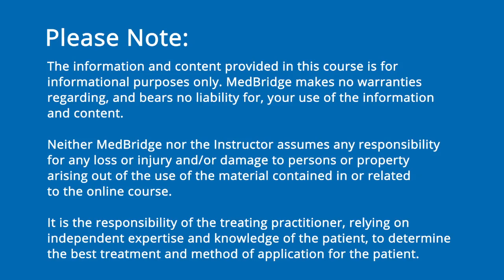Teaching People About Pain Video: Adriaan Louw | MedBridge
Learn more about pain science.

We Need to Educate and Interact- A Blog Article by Joseph Brence, PT, DPT, FAAOMPT, COMT, DAC

As healthcare continues to transform, physical therapists have a very unique opportunity to truly become the autonomous experts and practitioners of choice, for all movement-based issues. To ensure this transformation, we cannot ignore the evidence or necessity behind patient education and relationships. While some practitioners continue to choose to take an “operative” approach to treatment, I suspect an “interactive” approach1 that involves the patient in the educative and decision-making process is of utmost importance.

Not convinced? Let’s discuss the concepts and patient interaction and therapeutic education.